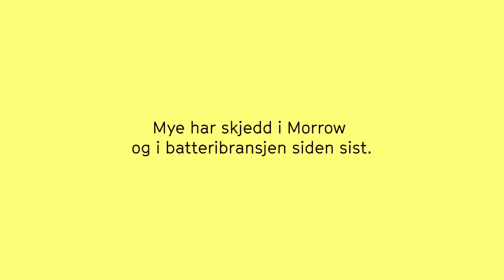Interview with EVP & CTO Rahul Fotedar from Morrow Batteries